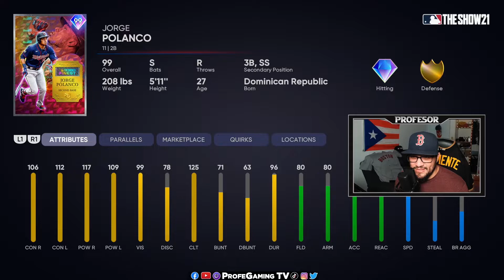FINEST TOP 10 TEAM AFFINITY 5 | MLB The Show 21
Volvemos con los Top 10 para los Team Affinity.
Para Team Affinity 5 Finest se nos hizo muy dificil identificar las mejores cartas ya que todas son 99 y son muy buenas.

Estas de acuerdo con este Top 10?

Stats
Facebook Followers: 2,250
Youtube Followers: 2,556
Twitch Followers: 207
Instagram Followers: 1,072
Mi Setup:
Teclado Gaming
KontrolFreek Grip
Kontrol Freek Sticks
El Gato Keylight